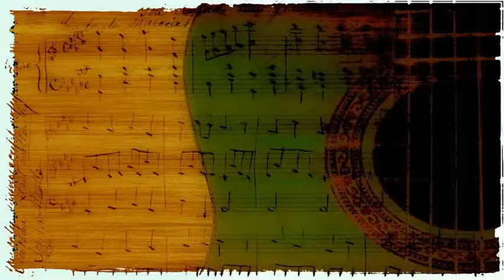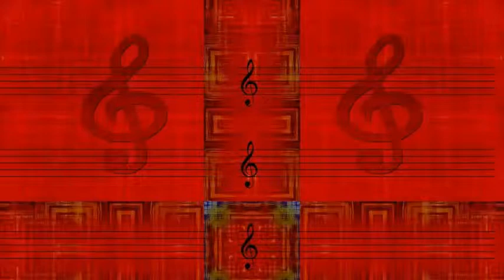Duke Ellington - Theme For Trambean